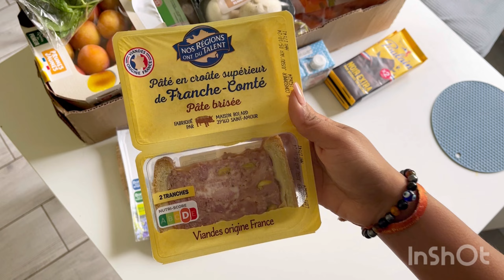Retour de courses n.1 d octobre! Famille de 5 budget mensuel 450€